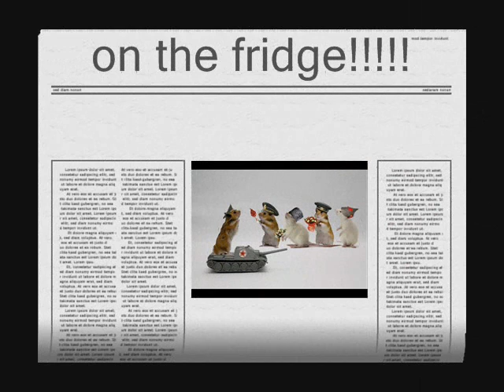funnyhamsters.wmv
funny hamsters!